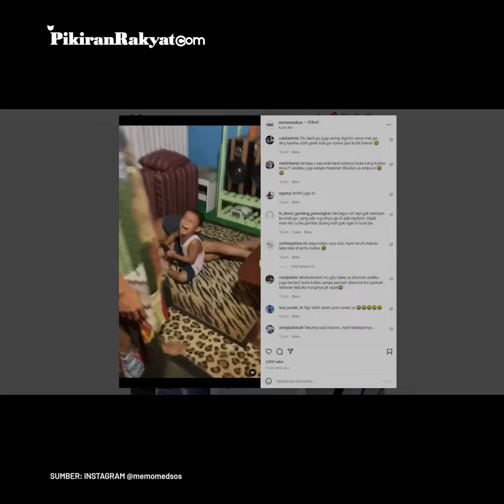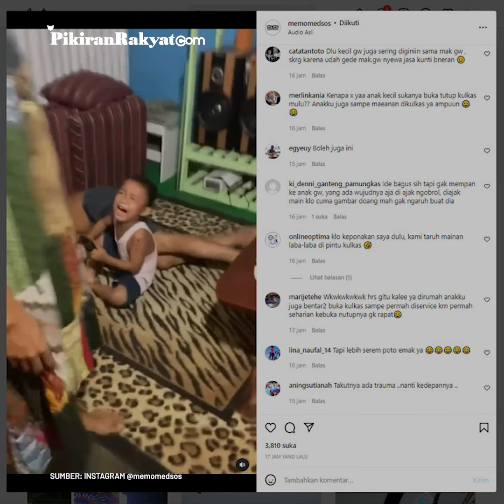Bocah Kaget dan Menangis Usai Buka Kulkas, Warganet: Malah Kena Mental Gue Sendiri Jam 2 Malam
Hal itu terjadi lantaran orangtuanya sengaja menyimpan foto menyeramkan di dalam kulkas tersebut.
Orangtua tersebut melakukan hal itu lantaran ia sudah terlalu sering melihat anaknya membuka tutup kulkas. Usai melihat foto itu, sang anak pun lari kemudian menangis karena kaget.
Video yang diunggah akun Instagram @memomedsos pada Kamis, 21 Juli 2022 itu pun hingga kini telah ditonton sebanyak lebih dari 86 ribu kali. Warganet pun ramai berkomentar, seperti @dhanie_rabbani "Pernah w coba kaya begini pke gambar Suzana,,malah kena mental w sendiri jam 2 malam mau ngambil kopi dikulkas smpe lompat😢," ujarnya.